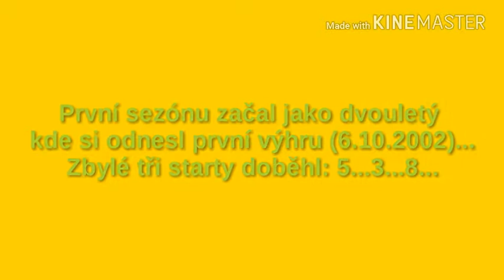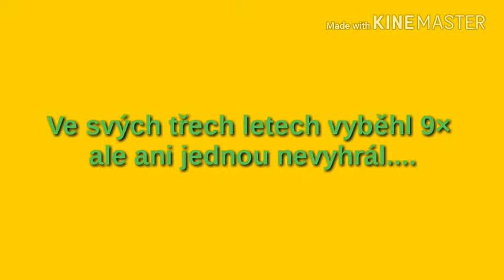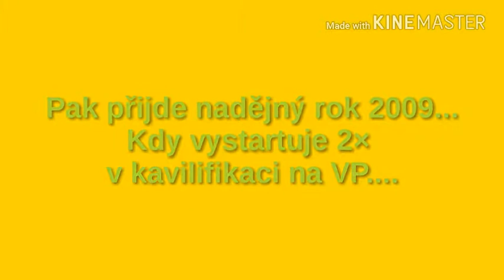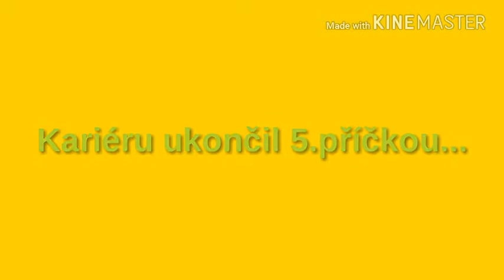Překrásný Derby Sharp!